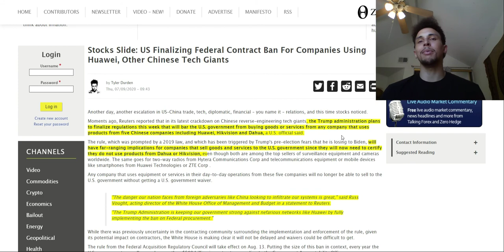CHINA BAN GET READY FOR INFLATION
I give you the daily crypto and macro economic news to you...like a real one.Hit the bell icon to make sure you stay up to date with the latest and greatest information.